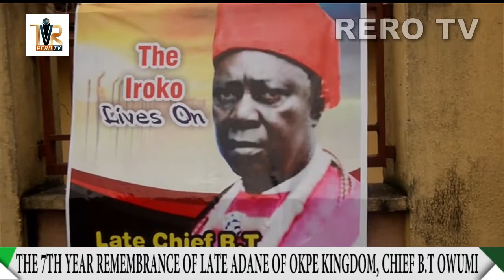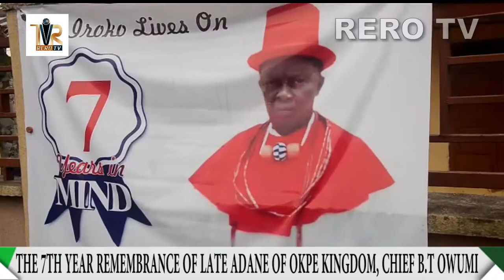Owumi family mark 7th year remembrance of father, Late Chief B. T Owumi in Sapele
Owumi family mark 7th year remembrance of father, Late Adane of Okpe kingdom, Chief B. T Owumi in Sapele

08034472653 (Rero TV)